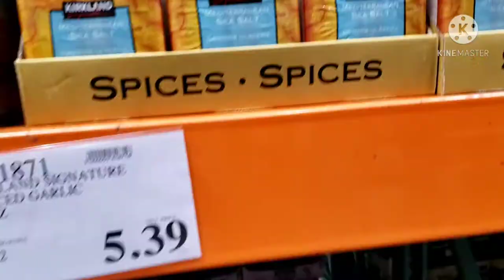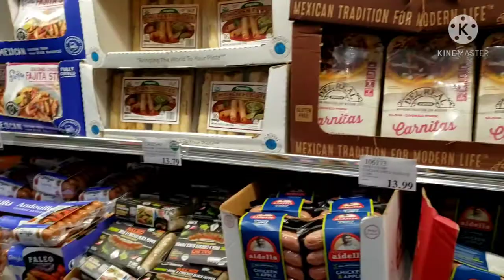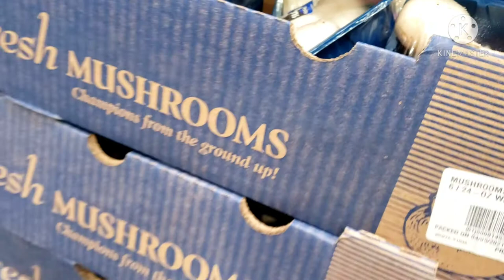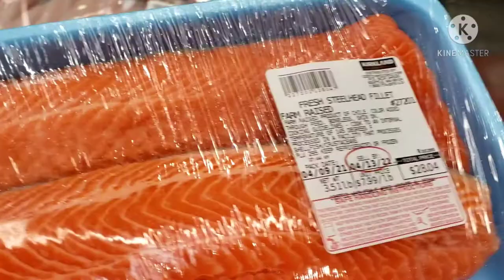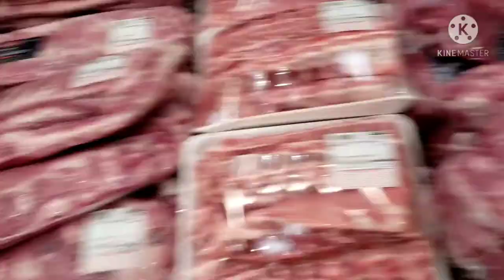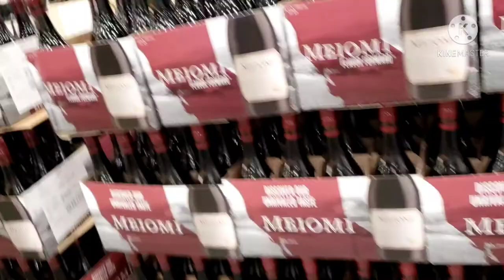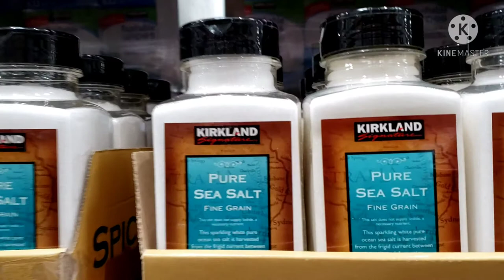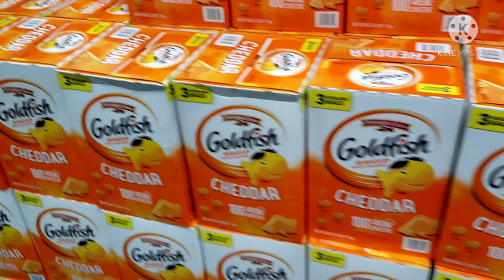America costco shopping wholesale market vlog in tamil /costco supermarket shopping fun USA.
America costco wholesale market vlog in tamil.          அமெரிக்காவில் உள்ள மொத்த விலை கடையை பார்க்க வேண்டும் என்று நினைப்பவர்கள் இந்த பதிவை பாருங்கள். இது ஒரு இனிய அனுபவமாக தான் இருக்கும்.                                                                           I  would like to share all food related stuff,some interesting thing in our body,baby & parential stuff & USA food vlogs.If you have curiosity about USA &food you are in correct place This is the time to subscribe to my " வாழை இலை " channel.
Thanks.